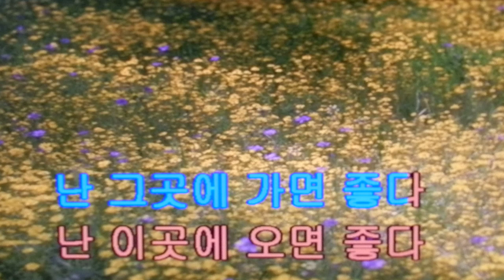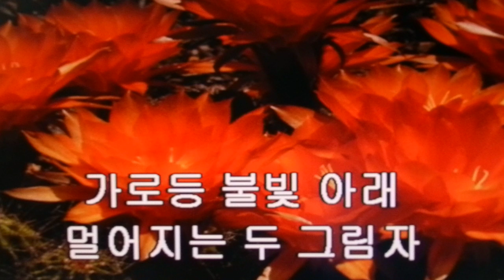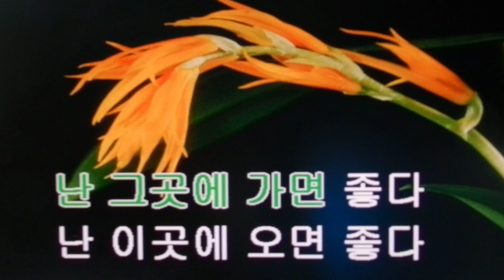신나/수리 성당 길